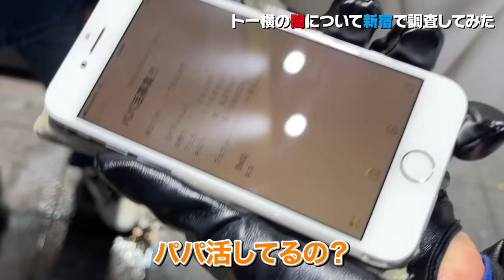居場所を失った若者達が集うトー横キッズたちの現状がヤバすぎた…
青汁王子・三崎優太初のフォトエッセイ発売します！
発売は僕の34歳の誕生日。
集大成の一冊となるような、熱い写真と人生哲学が載っています。
ぜひ手に取ってみてください。

『億を稼ぐ美学』
発売：3月29日（水）
定価：税込1,760円

【2/28（火）23:59応募〆切】Amazon予約者限定！抽選で50名様に卓上カレンダー「まいつき、青汁王子！」プレゼント